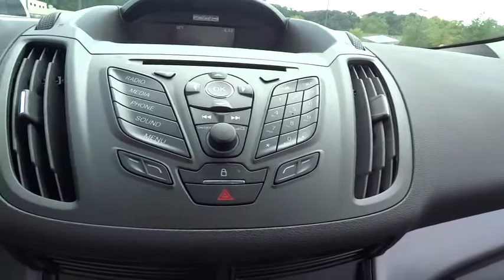2016 Ford Escape Morrow, Atlanta, Stockbridge, McDonough, Newnan, GA H5083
2016 Ford Escape

6790 Mt. Zion Blvd

EQUIPMENT GROUP 100A,Fixed Rear Window w/Fixed Interval Wiper  Heated Wiper Park and Defroster|SYNC Communications & Entertainment System -inc: enhanced voice recognition  911 Assist  VHR  SYNC Services  AppLink  Bluetooth  steering wheel controls and smart charging USB port|Radio: AM/FM Single CD/MP3 -inc: 6 speakers  auxiliary audio input jack  automatic volume control  compass and speed sensitive volume|4-Wheel Disc Brakes w/4-Wheel ABS  Front Vented Discs  Brake Assist and Hill Hold Control|Rear Camera|Low Tire Pressure Warning